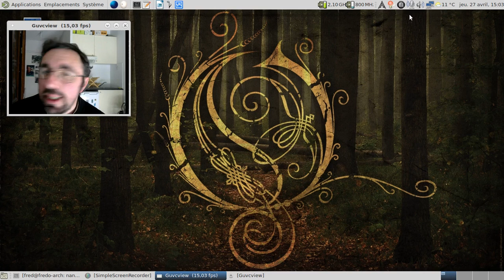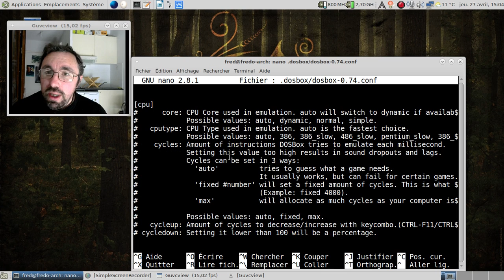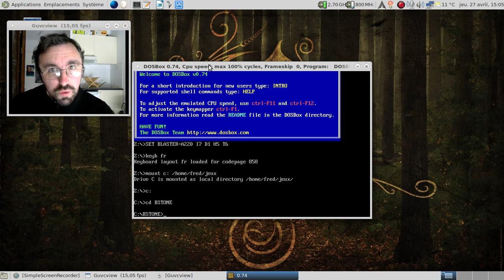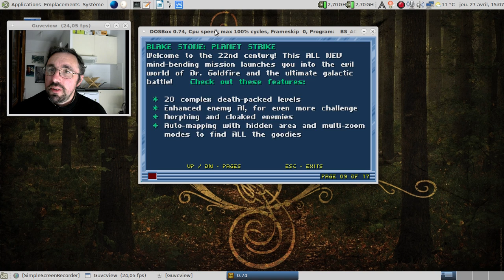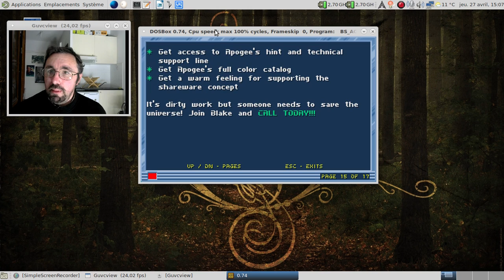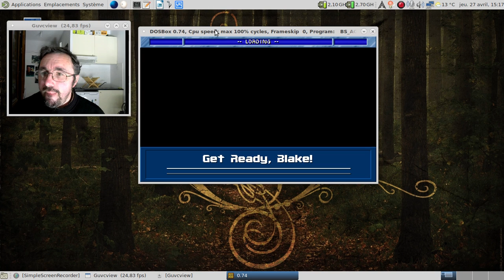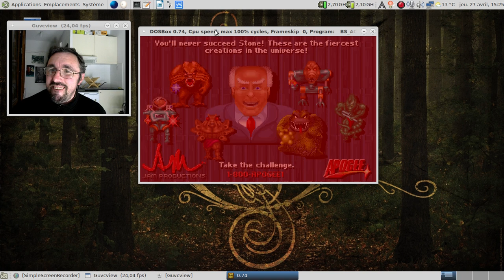Un Wolf3D-like oublié... Blake Stone : Aliens of Gold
Horodatage :

00:53 : petite manipulation pour utiliser Blake Stone et DosBox
02:05 : lancement du jeu
02:45 : la démo du jeu en 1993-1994...
03:28 : la publicité en relation avec l'achat de la version complète
04:02 : l'histoire du jeu... Il en faut une ?
04:40 : lançons une partie
04:50 : début de la partie
05:33 : un peu d'interactivité ?
05:40 : ah, les ennemis un peu chiant
06:05 : oups, j'ai abattu un informateur par accident :(
06:12 : le panneau d'information avec une carte stylisée
07:30 : oh, un mur caché en action :)
09:07 : la clé rouge, sésame pour changer de niveau
09:13 : et merde, je me suis fait surprendre :(
10:25 : faut pas me chercher :D
13:06 : fin du niveau 1
13:30 : une porte à sens unique ?
13:50 : saleté de tourelles qu'on peut pas détruire :(
14:12 : un distribution de nourriture en action. Ouf !
16:40 : on va récupérer une arme plus puissante ?
17:48 : où est la clé jaune ?
20:53 : quittons temporairement le niveau
21:08 : retour au premier niveau...